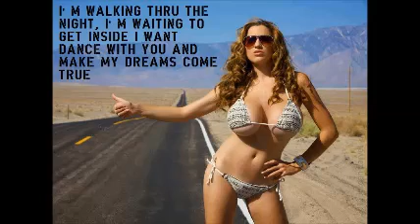21 Dj.Tozé - Mambo 5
Musica do álbum/ Music from the Album: Music is Our Life